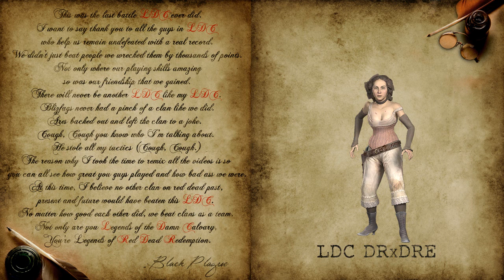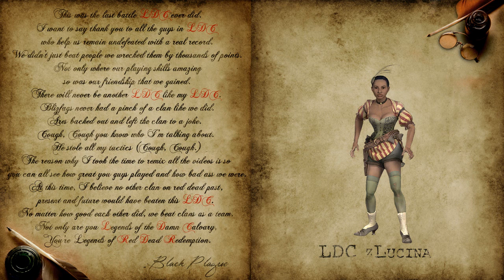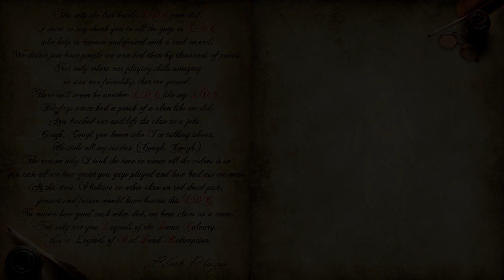LDC vs BIA Edited Mix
Another amazing video by me. Watch in HD.

I give BIA credit for staying in the battle for that whole time.

I know you might say what about EazyxE's pub logo? He doesn't get one because when you keep stealing my kills that's what happens. :)

Music Produced/Remixed, Mixed & Mastered by me.
Video Edited, Color Graded & Scored by me.